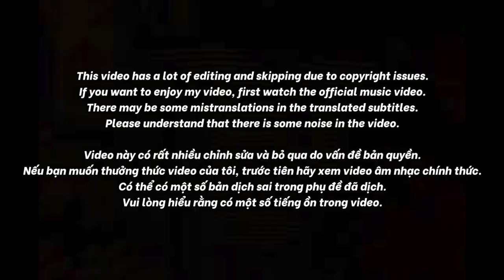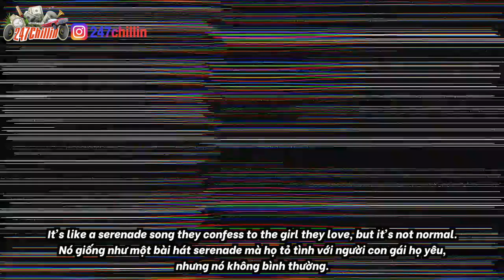🇻🇳🇰🇷🔥Korean Hiphop Junkie react to ChillnFree | Anhs & Ems - QNT x RZMAS x WXRDIE (VN/ENG SUB)